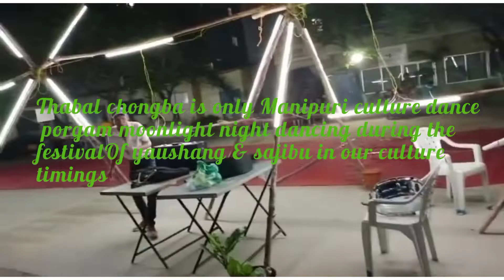Thabal chaongba at Hyderabad 23 April 2022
Stanley College of Engineering & Technology for Women, Chapel Road, Fateh Maidan, Abids, Hyderabad